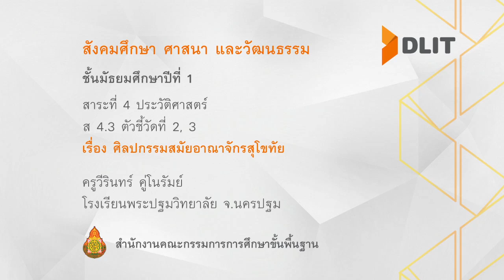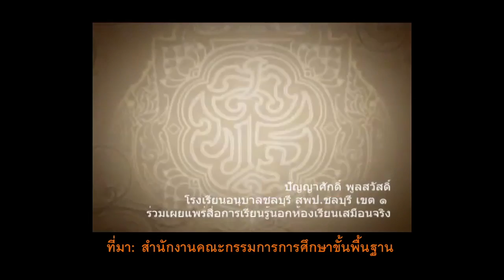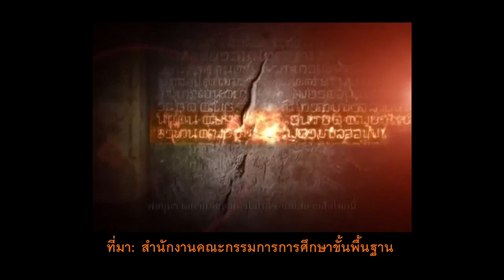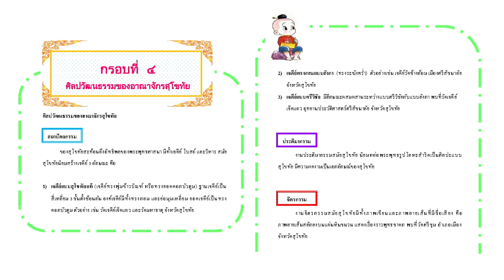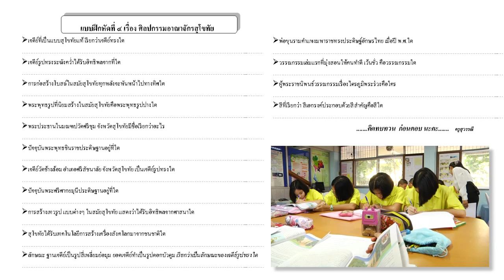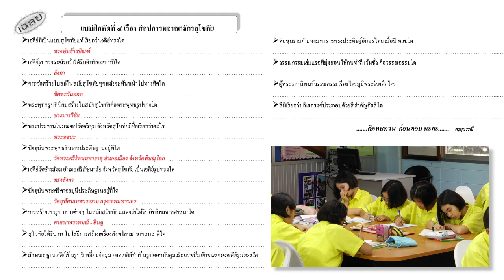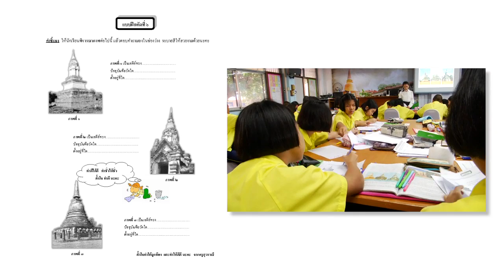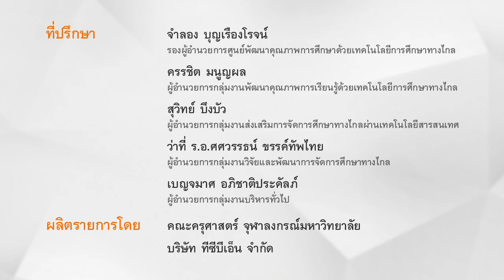สังคมฯ ม.1 ศิลปกรรมสมัยอาณาจักรสุโขทัย ครูวีรินทร์ คู่โนรัมภ์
สาระที่ 4 ประวัติศาสตร์
ส 4.3 ตัวชี้วัดที่ 2,3
เรื่อง ศิลปกรรมสมัยอาณาจักรสุโขทัย
ครูวีรินทร์ คู่โนรัมภ์
โรงเรียนพระปฐมวิทยาลัย จ.นครปฐม